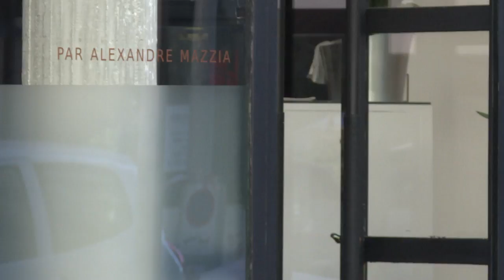Light, color, spice inspire Gault & Millau's chef of the year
"I can't not create," says Marseille chef Alexandre Mazzia whose pepper-laced dishes have earned him the distinction of 'Chef of the Year' by the Gault & Millau gastronomy guide.